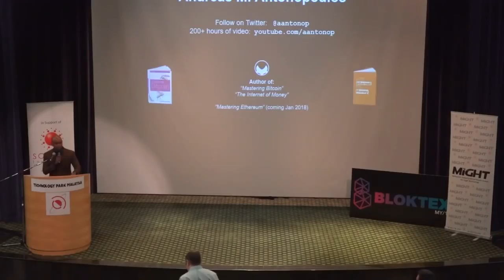Bitcoin for Beginners